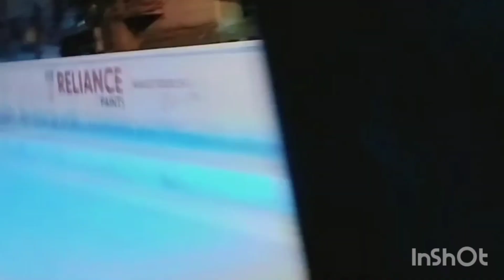husband ney treat Di salary milny par,dinner with cazn and sister#Dhoraji#maazsafder#dinnertime